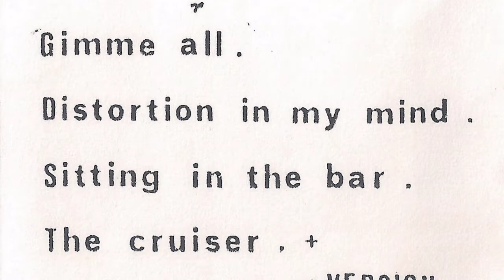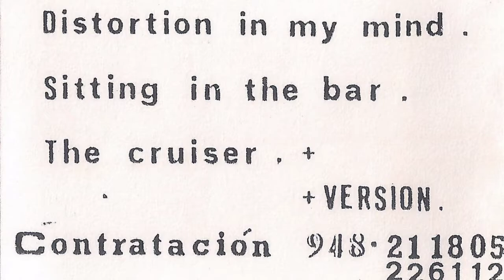LOS DINS - I´m danger baby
Los Dins (que quiere decir algo así como “Los broncas”) banda de Iruñea que le daban al rock´n´roll. Comenzaron sobre 1986 los hermanos Sastre a sacar sus primeros y precarios sonidos a sus guitarras. Pero no es hasta principio de los 90 que este dúo de hermanos se toman las cosas con algo más de seriedad con la entrada de Eneko a los parches. Y así la formación queda configurada por Jose Antonio Sastre (bajo y voz), Javier Sastre (guitarra y coros) y Eneko Bengoa (batería y coros). Muy pronto graban su primera cinta con dos inquietos temas “In the gallery” y “Psycomovil”, gracias a la ayuda prestada por determinadas instituciones de Iruña. A finales de 1990 graban esta, su segunda maketa en la que incluyen también sus dos primero temas. 9 Temas en total con dos versiones, una de Los Ramones y otra de Cramps.

Eskerrik askos:
           - A Fernando Gegundez por dejarme su maketa para digitalizarla y toda su predisposición a ayudarme.
    - Foto sacada de El Tubo Aldizkaria.